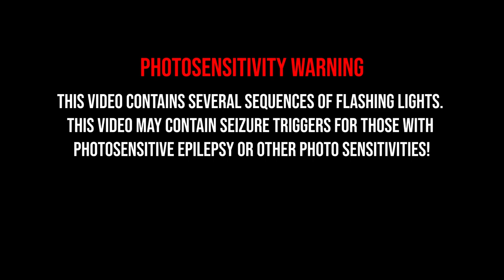The Beauty Of A CRT TV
These are not pixels...
In this video we take a closer look (literally) at the true beauty of an analog television set/CRT television set.

Bio: I'm an 18-year-old film student from Belgium.
I like to make short films, documentaries and YouTube videos (on vintage tech/iAppleGuy). I love entertaining, inspiring, motivating and influencing people with my content.

📹🎙EQUIPMENT
This film was shot on a Canon EOS 2000D (in HD, using a Canon 18-55mm f/3.5-5.6 and Canon EF 50mm f/1.8 STM lens). Edited in Premiere Pro on a 2021 MacBook Pro (14 inch, M1 Pro).
Audio was recorded using a Boya BY-M1 lavalier microphone and a Trust GXT 242 microphone.